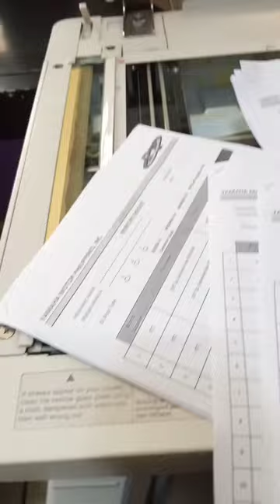Automatic Stapler Photocopier Macchine..